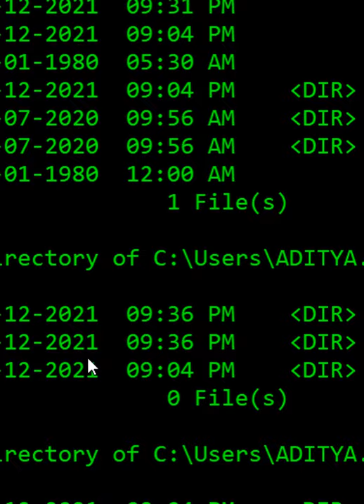Look like a hacker | Hacking | Wanna look like a hacker | hacking in PC | Hacking tools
Many of us wants to taste the experience of Hacking.
Most of the students and professionals who want to become an hacker are inspired from the hacking look on display screen.

This small and short video helps you to take the experience of an hacker with a small cmd(command prompt) code.